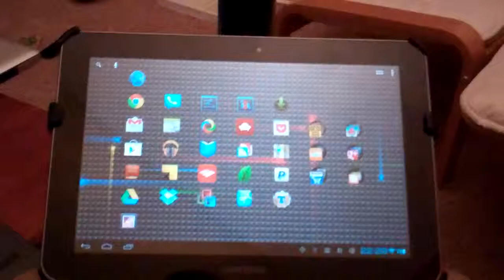Gmail crash on ICS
Here is a prime example of what Gmail has been doing on ICS. Sure, I have a rooted Galaxy Tab 8.9 with an alpha ROM, but Gmail didn't always act like this.